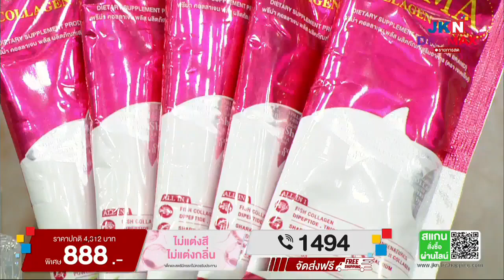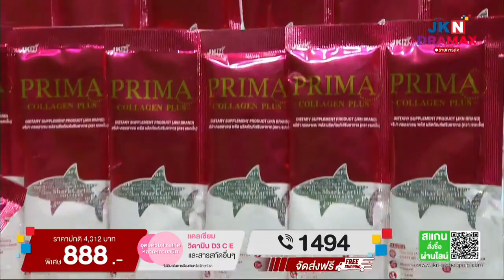มิ้นท์ ณรัชพร ไกรมงคล